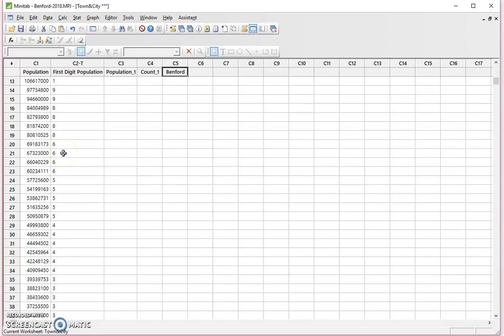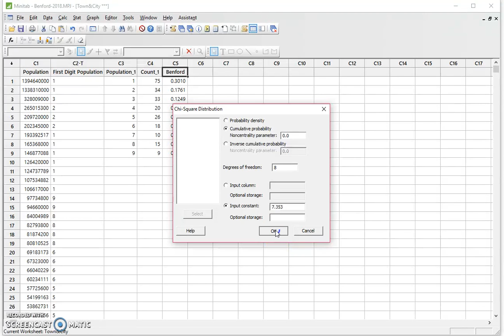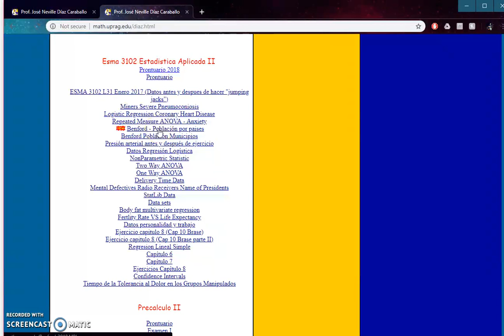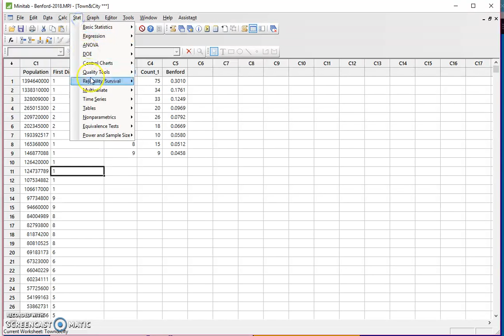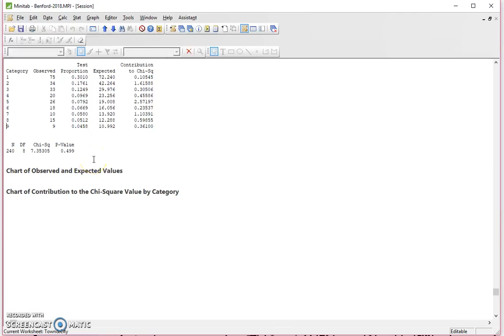Ji-Cuadrado Bondad y ajuste a mano (Chi-Square Goodness of Fit by Hand)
Los datos los consiguen en math.uprag.edu/diaz.html
Prueba de Chi-Square a mano y con Minitab.
Se me quedó la sumatoria en el estadístico de Ji-Cuadrado (Chi-Square)
X^2=Sum ((O-E)^2)/E
En la tabla es 240 x .301=72.24
                         240 x .1761 = 42.264
Así sucesivamente.